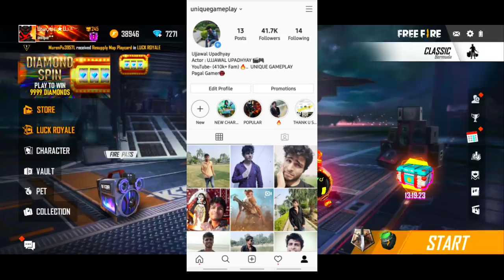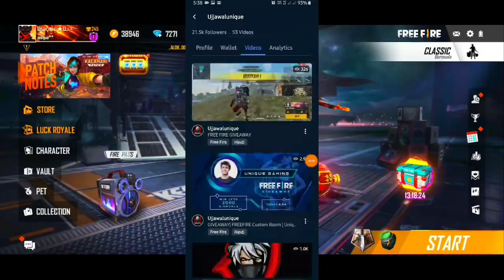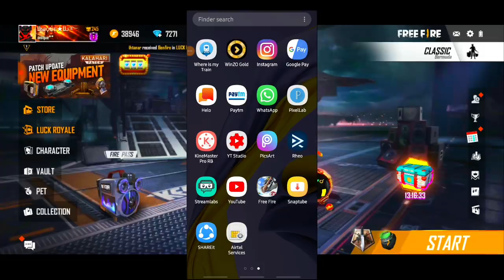आपको भी मिलेगा भाई देखो कैसे [ How To Get Permanent AN94 Gun Skin]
Game id- 👇
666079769